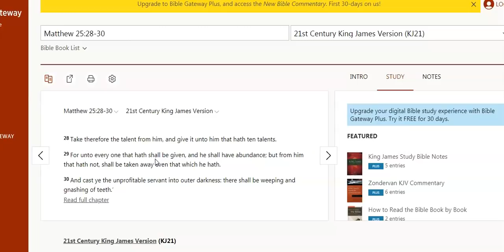"Stop Shaming Me"